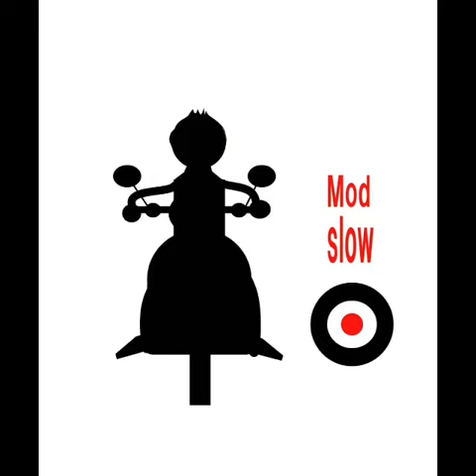The Slow/When you call me(cover)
Rock ・ロック・パンク・ニューウェーブ